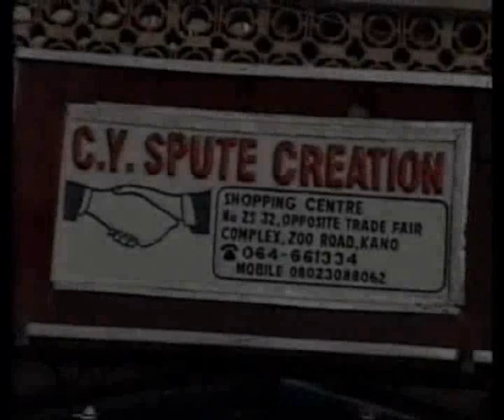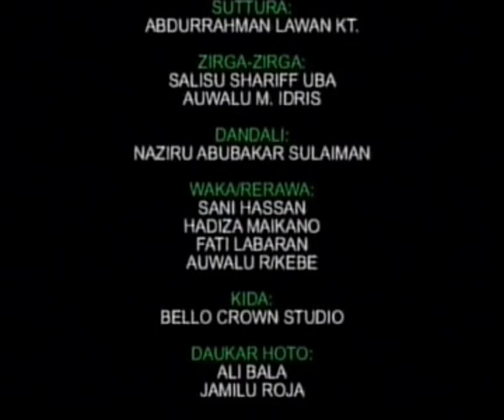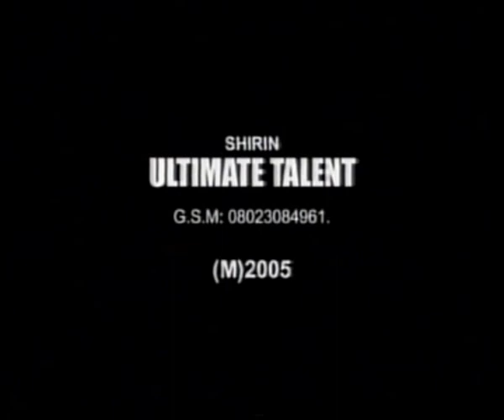|Ikhana|Part 2|2005 Hausa Film|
@TsohuwarAjiya. Hausa Film. Kadawood